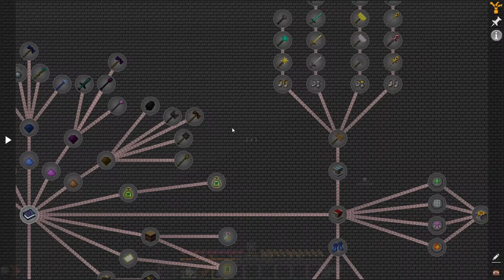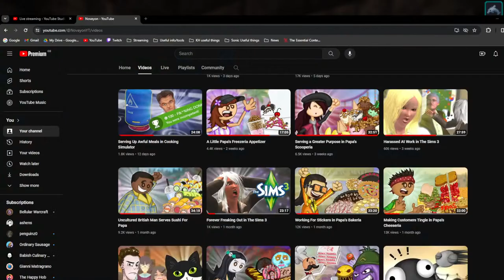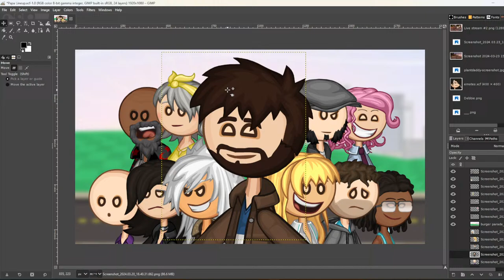NOOOOO DON'T TURN ME INTO POPULAR BLOCK GAME AVATAR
I'm never making Minecraft videos because it's more of a chill while chatting kind of game - I don't want to edit it into "content" but maybe streams could work. Let's have a look at this modpack